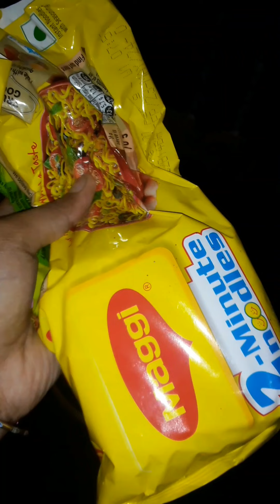Ekdum Naye Tarika Se Maggie Banaya😋Sabko Bahot Zyada Pasand Aya#viral